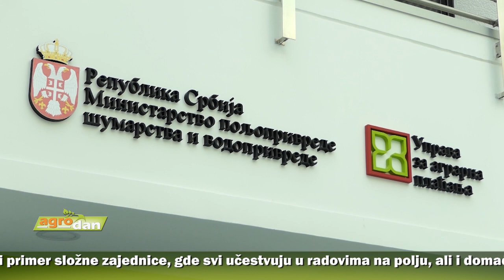AgroDan_28.09.2021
Svinjsko i pileće meso iz Srbije moglo bi do kraja godine da stigne i u evropske trgovine. Od Evropske unije se očekuje "zeleno svetlo" za izvoz ovog mesa na njihovo tržište posle tri decenije , saznaju Novosti

Porodica Mitić iz Nišavskog okruga, pravi primer složne zajednice, gde svi učestvuju u radovima na polju, ali i domaćinstvu koje se bavi  tovom svinja. U planu povećanje broja grla i novi objekat

Do sada je u Srbiji sprovedeno deset IPARD javnih poziva. Najviše odobrenih zahteva – 830  za nabavku novog traktora,ali su po obimu sredstava najintenzivnije bile investicije u izgradnju i opremanje objekata za primarnu poljoprivrednu proizvodnju

Rod krompira u Pomoravlju manji za 50 odsto. Godina mu nije bila naklonjena zbog suše, a i manje je sejan zbog loše prošlogodišnje cene i prodaje. Proizvođači krompir na malo prodaju za 70 dinara po kilogramu

Samo u Beloj Palanci uspeva paprika vrtka koja se uvija prilikom sušenja. Uzgajanje isplativo, a opština Bela Palanka za proizvodnju odobrava 500.000 dinara podsticajnih sredstava